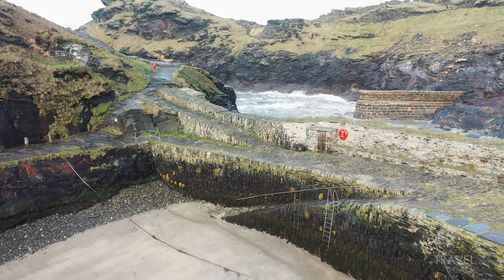Ambient Relaxation 4k | Drone Film Over The Stunning Cornwall Coast 26 Minutes Of Pure Chill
Ambient Nature Relaxation Drone Film for STRESS RELIEF | Breathtaking (4K) Flying over Cornwalls Coastlines | 26 MINUTES of pure chill.

The first video in our CALM series. We wanted to create something with all extra footage from our trip to Cornwall and to make something that would chill and look great on a large tv.

Breathtaking 26 minute flight over Cornwall in the south-west of England.

Filmed using DJI Mavic 2 PRO.

Nice, slow, ultra high definition video and soothing, relaxing sounds to find your calm.

Flight Location Information:

1st flight: Sennen Beach (ends 01:01)
2nd flight: Tintagel (01:02-04:06)
3rd flight: St Michael's Mount (04:07-06:50)
4th flight: St Ives (06:51-10:12)
5th flight: Cluster of trees on the road to Cornwall from London (10:13-14:07)
6th flight: Portreath (14:08-14:47)
7th flight: Porthcurno and Minak Theatre (14:48-18:49)
8th flight: Bedruthan Steps (18:50-23:20)
9th flight: Boscastle (23:21-26:02)